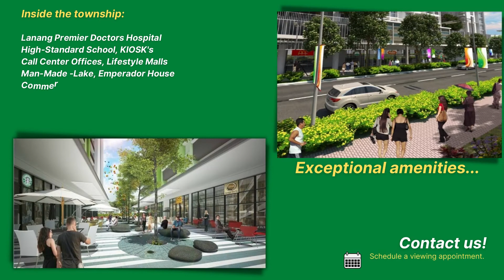ONE LAKE SHORE DRIVE - TOWNSHIP CONDO @ DAVAO PARK DISTRICT, LANANG DAVAO CITY still at PRE-SELLING!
One Lakeshore Drive is a Davao condominium that brings together the serenity of a lifestyle by the lake with the vitality of Mindanao’s first-ever live-work-play-learn township. Here, the residences are inviting, the amenities are exciting, and the comforts are distinctly contemporary. Have an abundance of upscale pleasures within reach and lay claim to the most vibrant location in Davao City today.

Own not just a condo unit but also an entire township. Be part of the master-planned 11.2-hectare Davao Park District, with its high-tech office buildings, lifestyle mall and upcoming learning center. Your address puts you a few minutes away from the best places in Davao City, including the international airport and port, as well as premier business, learning, and leisure destinations. On top of that, experience an exclusive lifestyle with wide spaces to choose from while living next to an 8,000 sqm man-made lake. Here at One Lakeshore Drive, your life will definitely change for the better.